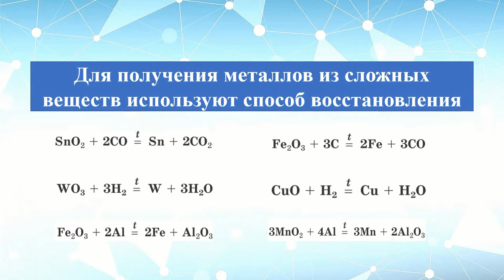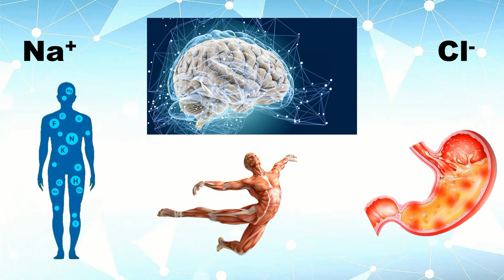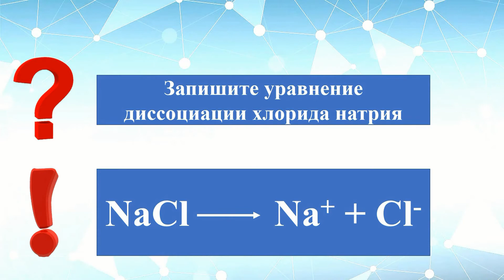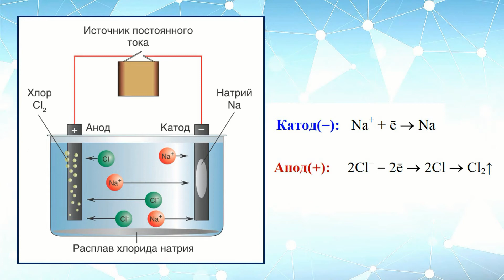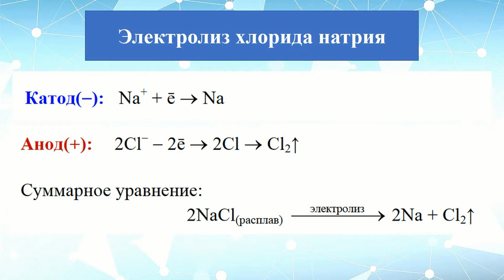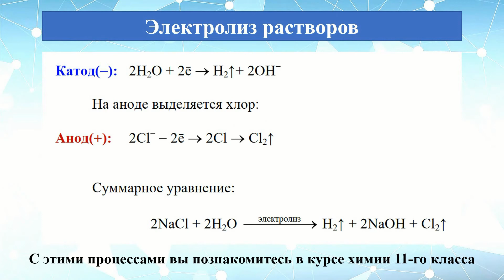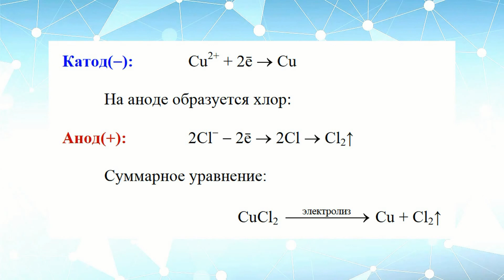Металлы. Тема 39. Электролиз расплавов солей. Видеоопыт «Электролиз раствора хлорида меди»